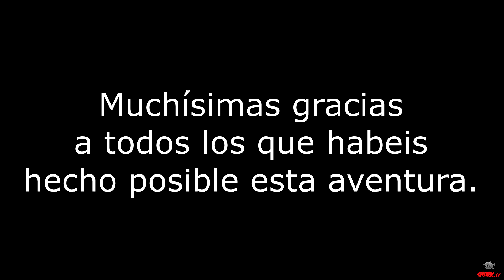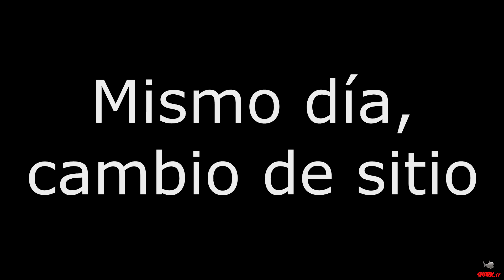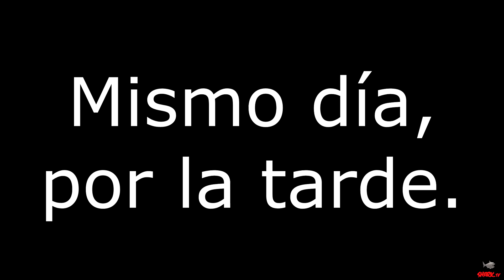♦Pesca en las ISLAS CANARIAS 2021♦ primera vez allí!!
♦Bueno KRAKENS aquí os traigo por fin los videos de mi viaje de PESCA en CANARIAS!! Un viaje ÉPICO lleno de aventuras y risas, así como de buenas capturas. primero agradecer a todos los que me habeis ayudado en este viaje♦

▶Canales de las personas que me han ayudado.

Marcos te quiero tío!!

Mencionar que las tiendas ESTANCO BLANCA PESCA, y SAYOSPORTPESCA han ayudado y hecho posible que toda esta aventura saliera perfecta. Gracias!!

▶▶Aquí os dejo los señuelos que mejor me funcionaron, en este video.

SPM!!  ✔✔

SEÑUELOS DE VINILO KAI_LURES! (LA CATALUFA Y ALGUNOS SARGOS!!) [DESCUENTO CODIGO SHARK!!]  ✔✔

VINILOS BRUTALES PARA SARGOS!  ✔✔

CANGREJOS DE VINILO!  ✔✔

JIGS QUE ME HAN IDO MEJOR!!  ✔✔

Caña HTO ORBITAL 5/28GR.  ✔✔

CARRETE JAGUAR 3000! (el que saca la lubina!!)  ✔✔

CARRETE CATAN 1000! (SACO EL MEDREGAL CON EL!!)  ✔✔

Os quiero AMORES!!!